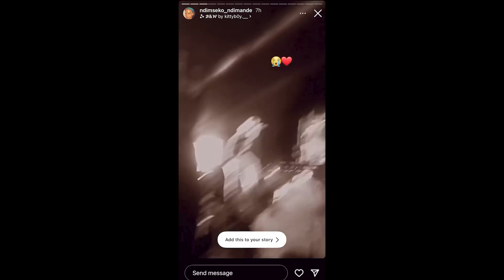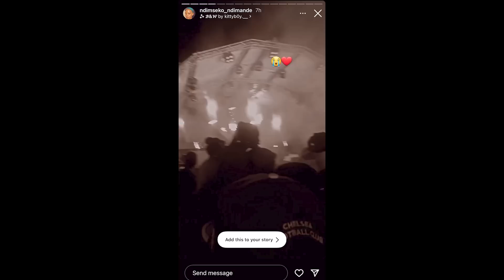I’m Officially Leaving “Nasty CSA”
GAMING PAGES:

YouTube.com/@ivysongaming
Instagram.com/ivysongaming